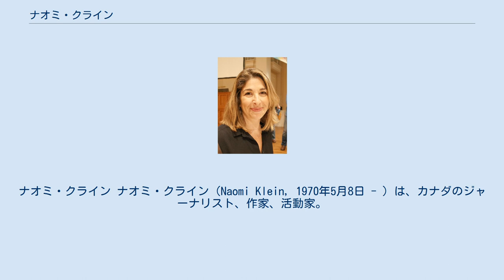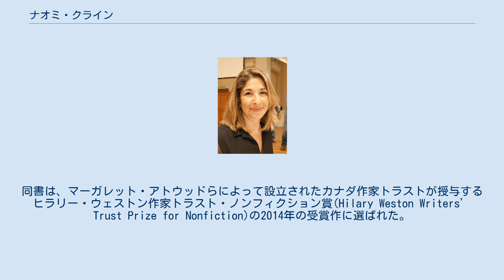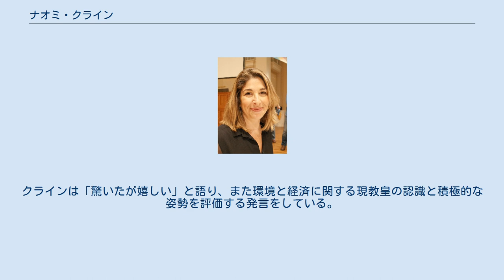ナオミ・クライン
ナオミ・クライン ナオミ・クライン（Naomi Klein, 1970年5月8日 - ）は、カナダのジャーナリスト、作家、活動家。
21世紀初頭における、世界で最も著名な女性知識人、活動家の一人として知られる。
 1970年、モントリオールのユダヤ人活動家の家に生まれる。
 ジャーナリストとしての活動は、トロント大学在学中に学生新聞の編集長を務めたところから始まる。
1999年に『ブランドなんか、いらない』を発表し、反グローバリゼーションにおけるマニフェストとしての評価を受け、クラインの名は一躍、世界にとどろく。
続いて2002年には資本主義を批判する『貧困と不正を生む資本主義を潰せ』を刊行。
名声を確立した。
 雑誌・新聞への寄稿も数多い。
さらに、結婚相手のカナダ人テレビジャーナリストのアヴィ・ルイス（Avi Lewis）とは、共同でドキュメンタリー映画を作成している。
2014年、『これがすべてを変える――資本主義VS.気候変動』を発表した。
 ニューヨーク・タイムズ紙に掲載された同書の書評で、ウィスコンシン大学マディソン校のレイチェル・カーソン記念教授であるロブ・ニクソンは、「気候に関する問いを形作る科学、心理学、地政学、経済学、倫理学、そして市民運動(activism)を一つに編み合わせた。その結果、レイチェル・カーソンの『沈黙の春』以来、最も重大かつ論争を呼ぶ環境についての本となっている」と評した。
同書は、マーガレット・アトウッドらによって設立されたカナダ作家トラストが授与するヒラリー・ウェストン作家トラスト・ノンフィクション賞(Hilary Weston Writers’ Trust Prize for Nonfiction)の2014年の受賞作に選ばれた。
 2015年7月1日、正義と平和のためのローマ教皇評議会と国際カトリック開発機構連盟（ International Alliance of Catholic Development Organisations (CIDSE) ）が、第266代ローマ教皇フランシスコによるエコロジーに関する教皇回勅において示された課題などを議論するために共催した会議「人々と惑星を最優先に：直ちに進路の変更を」に招かれた。
クラインは「驚いたが嬉しい」と語り、また環境と経済に関する現教皇の認識と積極的な姿勢を評価する発言をしている。